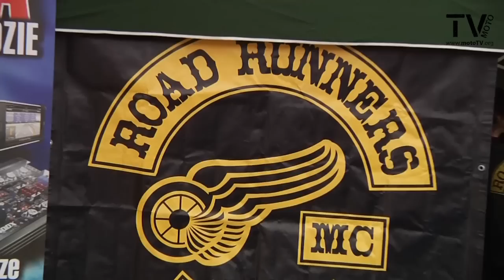Motoserce Lublin 2011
To już trzecia edycja Motoserca. Imprezę w Lublinie organizowali chłopaki z Road Runners Poland Lublin. Jak zwykle wzorcowo. Na Plac Zamkowy przybyło kilkaset motocykli i tłumy zwiedzających. Atrakcji nie brakowało. Scena na której odbywały się konkursy dla dzieci i koncerty rockowe dla starszych, wystawa zabytkowych samochodów i motocykli, pokazy stuntu w wykonaniu Raptownego, pokazy driftu w wykonaniu Mariusza Steca i wiele wiele innych... Najważniejsze, że do specjalnie podstawionego autobusu do poboru krwi Regionalnego Centrum Krwiodawstwa i Krwiolecznictwa w Lublinie przez cały dzień stała długa kolejka. Gratulujemy i czekamy na kolejną edycję